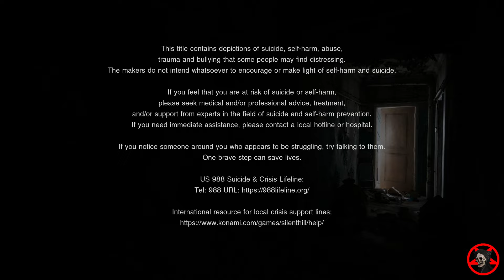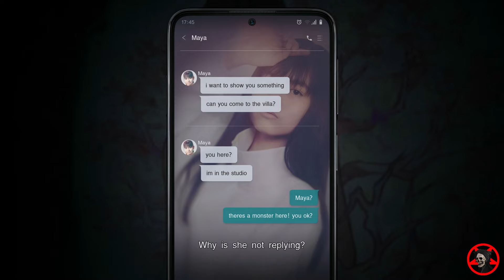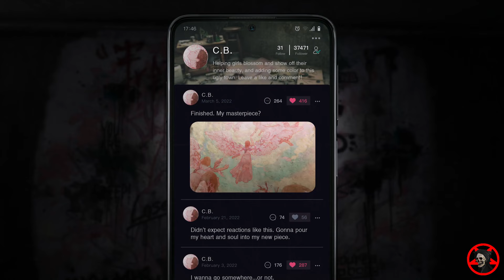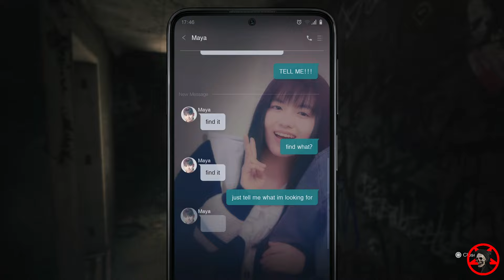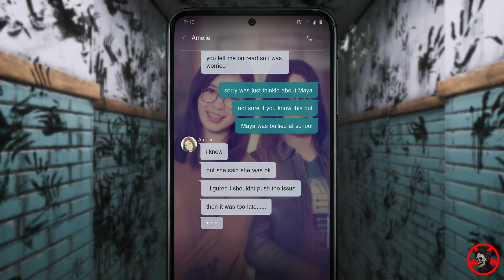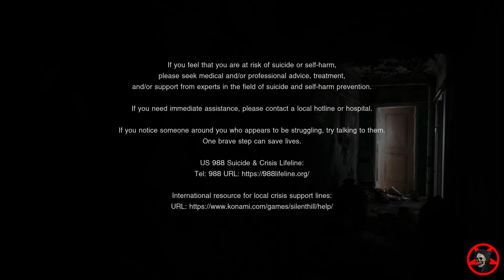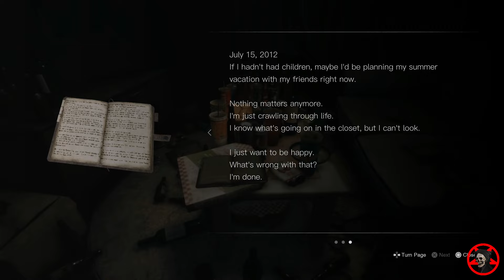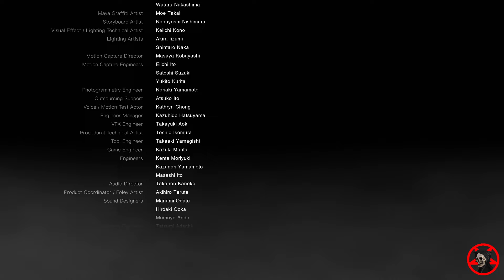Silent Hill: The Short Message Longplay